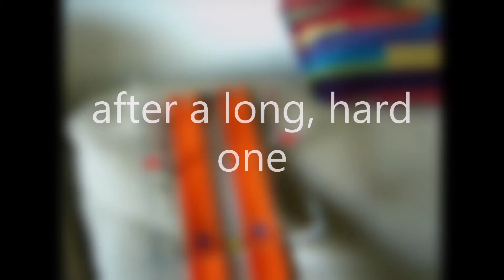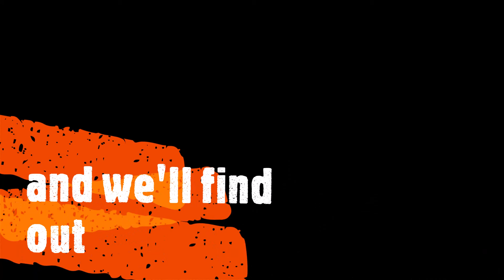Morning Wood: 2016 Chevorlet Camaro SS: Jan 1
Car must climb inclined wooden plank. How much wood will the Camaro get?
Opening song clip: Rooster by Alice in Chains (from Dirt 1992)